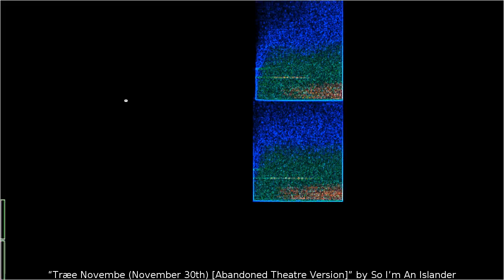Træe Novembe (November 30th) [Abandoned Theatre Version]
“Træe Novembe (November 30th) [Abandoned Theatre Version]” by So I'm An Islander